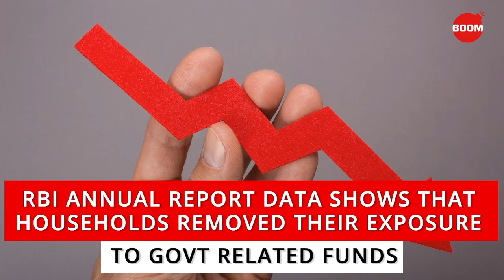Why Are Indians Borrowing Less And Spending Less? | BOOM | Govindraj Ethiraj, Madan Sabnavis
Financial liabilities have dropped across Indian households due to the lockdown and net savings have risen to 7.6% of gross national disposable income in 2019-20 according to preliminary estimates published by RBI in its annual report. It might sound like a great thing but it is also a cause of concern for the Indian economy. What happens going forward? BOOM Explains.

Madan Sabnavis, Chief Economist, CARE Ratings says that this trend more or less expected because we're talking of times when there is a lot of uncertainty - this was something which started even before COVID-19. The problem is that jobs were not being created at a commensurate rate with growth, which had already slowed down to 4.2%. In that kind of an environment, what really happens is that people tend to save more than they spend.

Last year, for example, consumer demand didn't pick up in the festival season post harvest season, which means that people were preferring to save the money and reduce spending. It's a good thing because people are saving more in financial instruments rather than putting it in gold. But since the major thing which has been driving the economy down today is low consumption, it is a matter of concern. And that can be addressed only in case we're able to increase income, which can be done in case we create more jobs.

Watch BOOM's Govindraj Ethiraj interview Madan Sabnavis on how good or bad is it for the Indian economy that more people are saving more money instead of spending it.